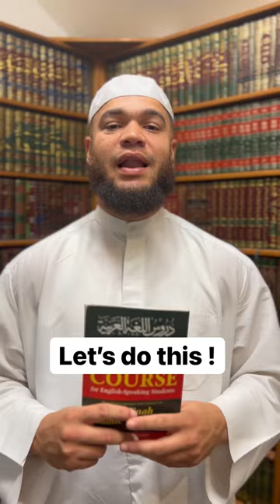Arabic lessons soon to start up again